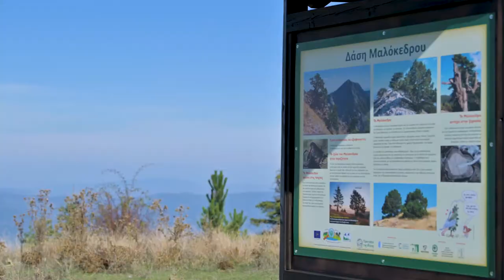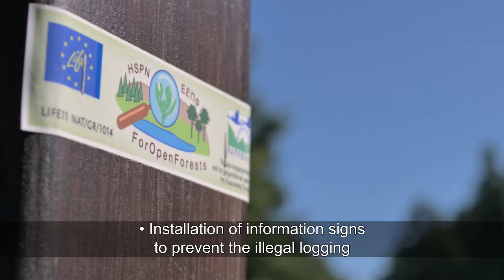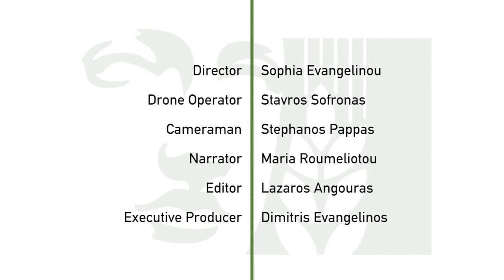Μαλόκεδρος (Juniperus foetidissima) - LIFE For Open Forests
Ο Μαλόκεδρος (Juniperus foetidissima) είναι ένα ευρέως διαδεδομένο δένδρο στην Ελλάδα, σε υψόμετρο που κυμαίνεται από 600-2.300 μέτρα. Οι πληθυσμοί του είναι διάσπαρτοι και σπάνια σχηματίζει δασικές συστάδες. Στον Εθνικό Δρυμό Οίτης το συγκεκριμένο είδος εμφανίζεται στα δάση ελάτης.

Το είδος Juniperus foetidissima έχει υποστεί καταστροφική ανθρώπινη πίεση στο παρελθόν, επειδή το πολύτιμο ξύλο του που δεν σαπίζει και χρησιμοποιήθηκε εκτεταμένα ως δομικό υλικό και για την κατασκευή γεωργικών εργαλείων.

Στο πλαίσιο του ευρωπαϊκού έργου LIFE ForOpenForests, υλοποιήθηκε πιλοτική δράση αποκατάστασης, με στόχο τη βελτίωση της κατάστασης διατήρησης και την αύξηση της έκτασης του οικότοπου με δάση Juniperus foetidissima στον Εθνικό Δρυμό Οίτης.